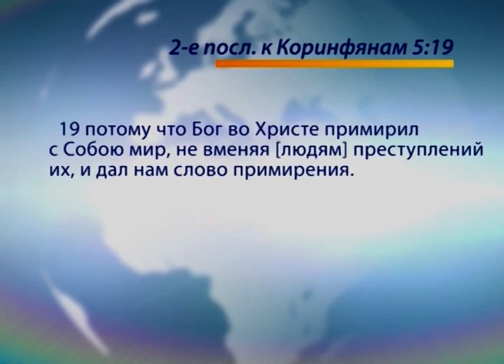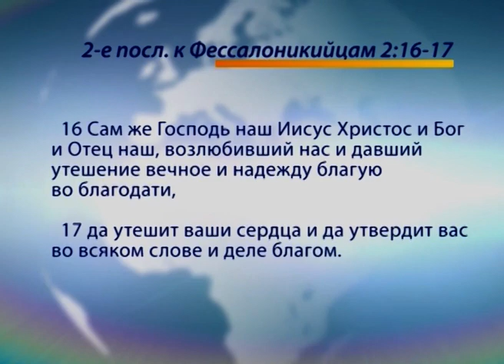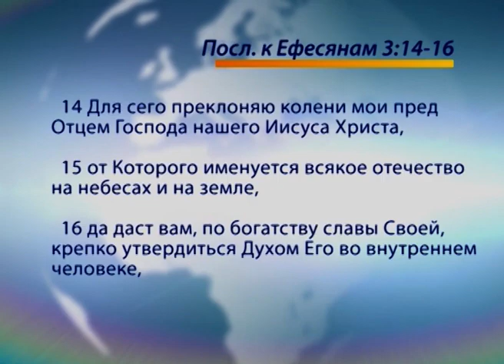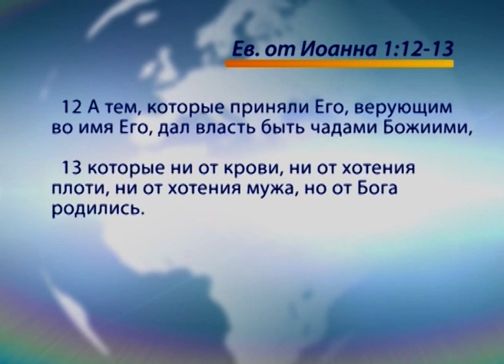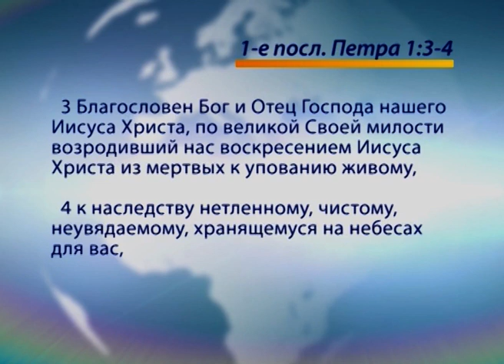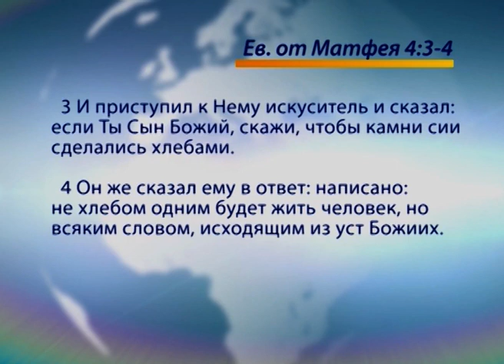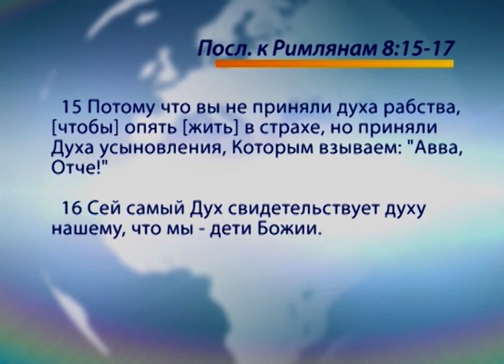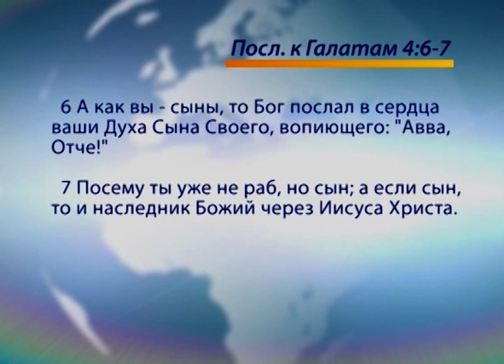Бог – мой Отец, я не сирота. «Голос Победы» (664)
В этом выпуске пастор Генри Мадава проповедует на тему «Бог – мой Отец, я не сирота».

В Новом Завете как Отец Бог упоминается примерно 200 раз. Потому Бог больше всего хотел и хочет открыться человеку Отцом. Поэтому одна из главных вещей, которая открывается в нашей жизни, когда мы познаем Бога – это то, что Бог становится нашим Отцом. Дорога к Отцу открыта, и она проходит через Иисуса.